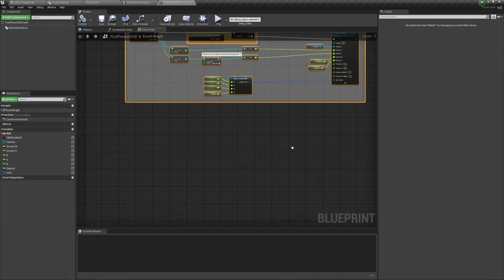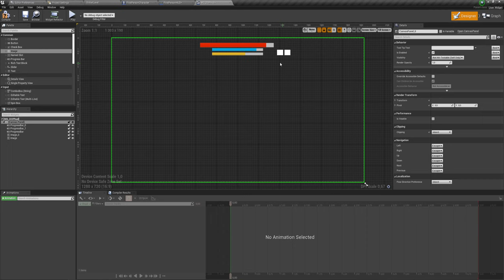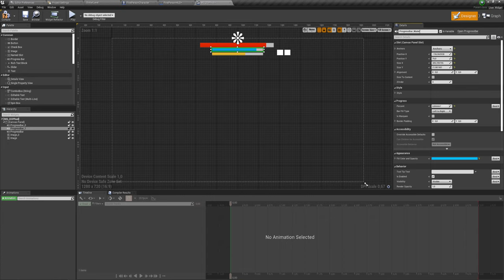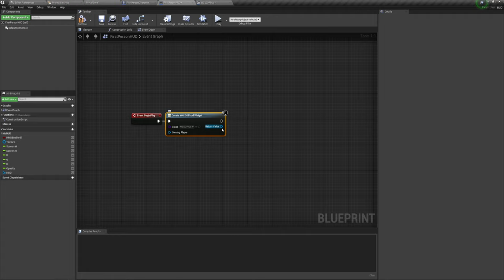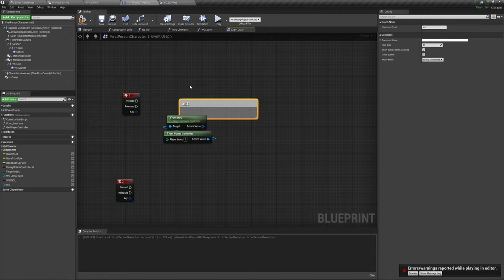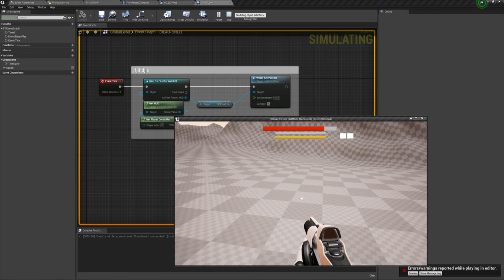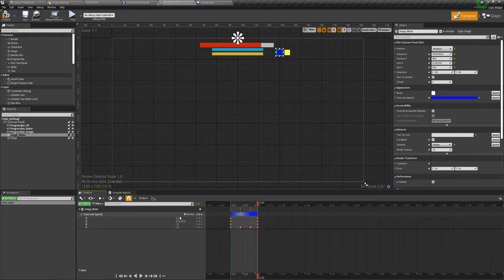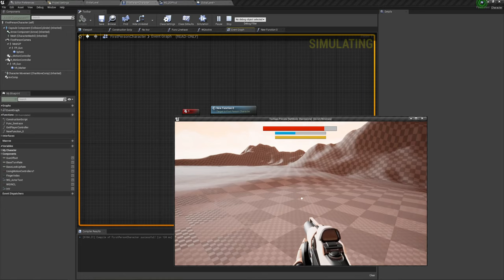Unreal Engine (UE4, UE5) -Дополнительные переменные. Голод, жажда, радиация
Как сделать дополнительные значения у персонажа такие как голод, потребность в воде, радиация и т.п.? Здесь я почти быстро показал как выполнить как плюс к значению так и минус, и немного как отобразить опасное значение после чего может случится какое-то действие.